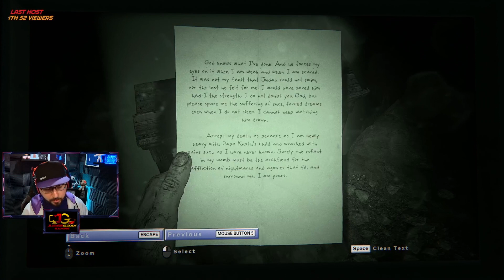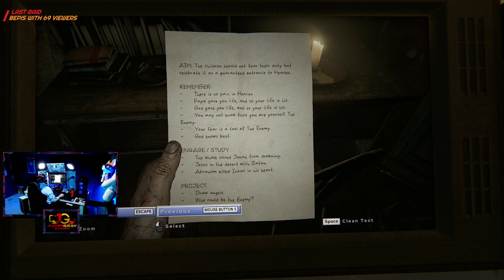Judges Loop Game is Strong | Outlast 2 Episode 5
Judge finds himself face to face with Marta. Given his only option is to run and escape, Judge runs for his life. Can he keep looping Marta while he finds a way out, or will this be the end of the outlast series? Find out in Episode 5 of Outlast 2
Catch us live on Twitch!